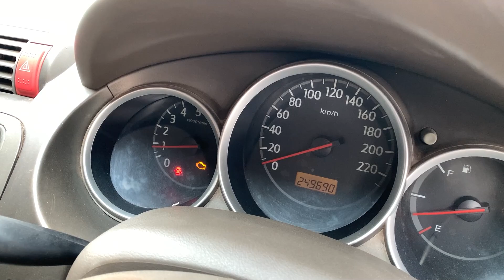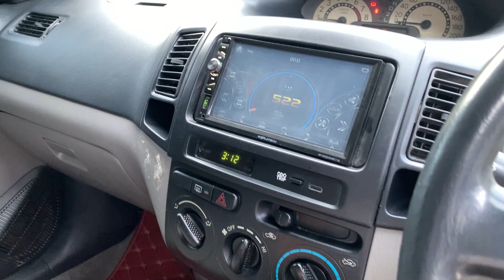CITY CAR ยอดนิยม รุ่นฮิต 2 ค่าย รถดี รถสวย ราคาไม่ถึง 130,000 บาท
TOYOTA VIOS 1.5 E A/T 2003 สีน้ำตาล (LH0599)

HONDA CITY 1.5 S M/T 2003 สีเทา (LH0542)

อยากออกรถง่ายนิดเดียว
LINE. ID: SAILOM.2517